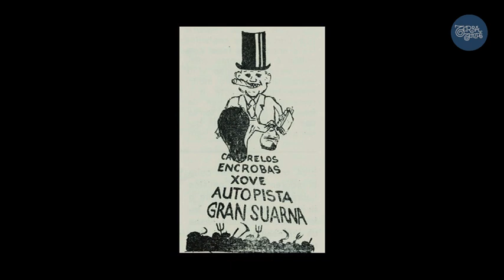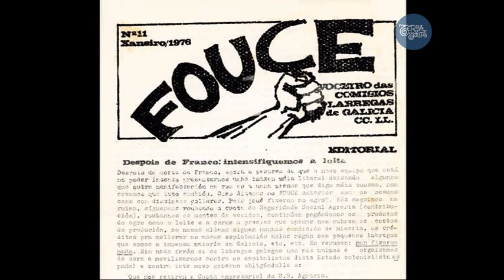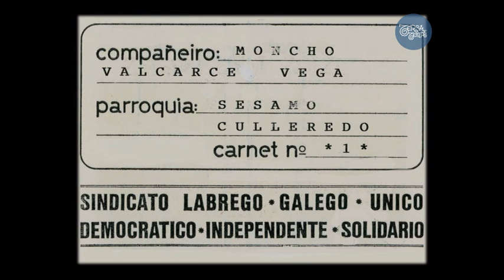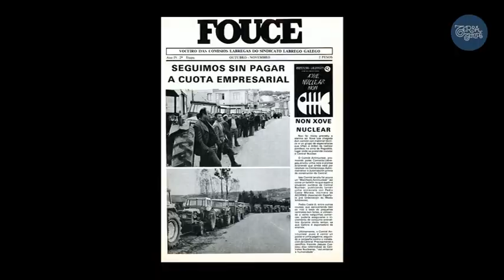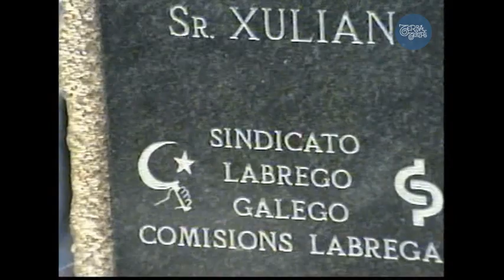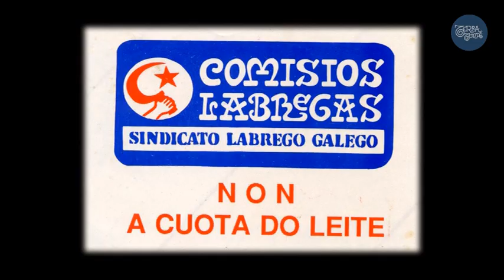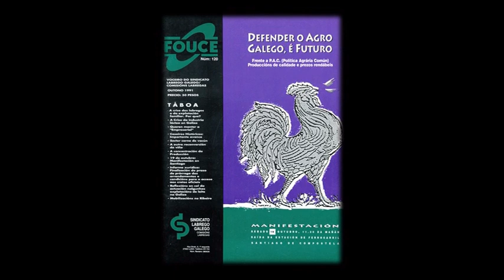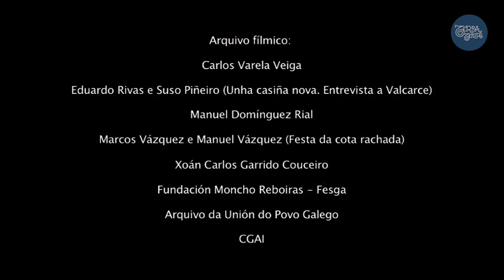'Clamor da Terra'. Documental.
Clamor da Terra (Alberte Mera, 2012) é unha longametraxe documental producida pola Fundación Bautista Álvarez. Nela tómanse como fío condutor as entrevistas a 22 membros destacados do sindicalismo agrario galego desde os anos setenta, co obxectivo de narrar os conflitos e loitas máis salientadas do agrarismo desenvolvidas en Galiza. A loita contra a cota empresarial, as cotas do leite, os encoros, contra a instalación dunha nuclear en Xove, etc.

Dirección: Alberte Mera García
Produción: Fundación Bautista Álvarez de Estudos Nacionalistas
Guión: Emilio López Pérez
Documentación: Emilio López Pérez, Alberte Mera García.
Edición - Son - Cámara: Alberte Mera García
Transferencias Super 8: Centro Galego de Artes da Imaxe (CGAI)

Docuemental  DV PAL / 88 min. / 16:9
Galiza, 2012.

Arquivo fílmico:
Carlos Varela Veiga
Eduardo Rivas e Suso Piñeiro (Unha casiña nova / Entrevista a Moncho Valcarce)
Manuel Domínguez Rial
Marcos Vázquez e Manuel Vázquez (Festa da cota rachada)
Xan Carlos Garrido Couceiro
Fundación Moncho Reboiras - FESGA
Arquivos da Unión do Povo Galego

Arquivo fotográfico:
Alberte Sánchez
Andres Panaro
Anxo Iglesias
Delmi Álvarez
Moncho Iglesias
Rosa Veiga
Tino Viz
Xosé Marra
Xaquín Soliño
Xoselo Taboada
Fundación A Nosa Terra
Federación Rural Galega

Cantiga das Encrobas e O Aradiño, gravacións de Fuxan os Ventos cedidas pola Fundación Manuel María.
Introdución (I) e Canción do xuramento dos irmandiños, A Quenlla.

Agradecementos:
Iria Varela Fernández
Carlos Ferreiro
Manuel Ginés Mangi (Iris Producións)
Manuel Mera
Irmandade Moncho Valcarce
Centro Galego de Artes da Imaxe CGAI